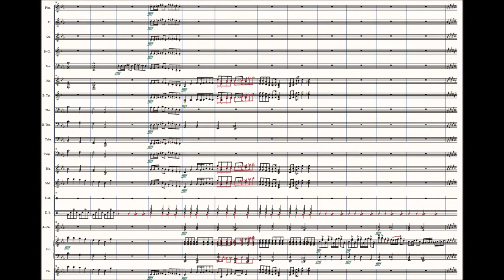Orchestra Jig - Original Composition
A song for an orchestra.  I really don't know what else to put here.